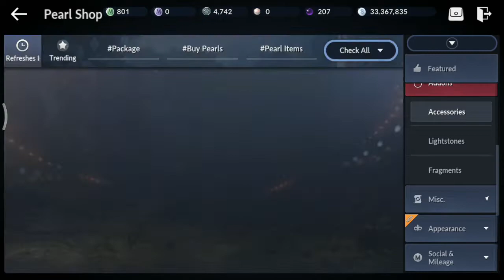CARA GAMPANG PAKAI GIANT DI PVP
Latihan PVP bersama Giant abal-abal.

NCS by filmora